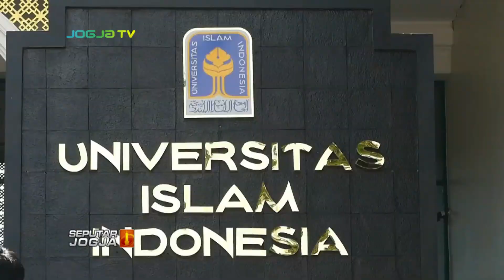UII KELUARKAN PETISI DESAK JOKOWI HENTIKAN PENYALAHGUNAAN KEKUASAAN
SEPUTARJOGJA-Setelah UGM, Civitas Akademika Universitas Islam Indonesia UII Yogyakarta juga mengeluarkan petisi, mendesak Presiden Jokowi ,bersama aparatur pemerintah lainnya, berhenti menyalahgunakan kekuasaan dan melakukan politisasi Bansos.